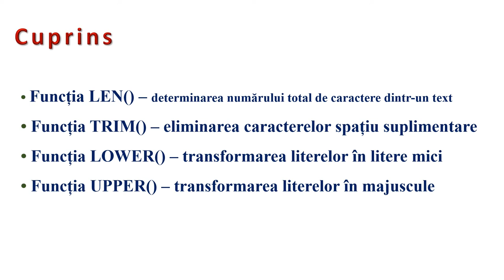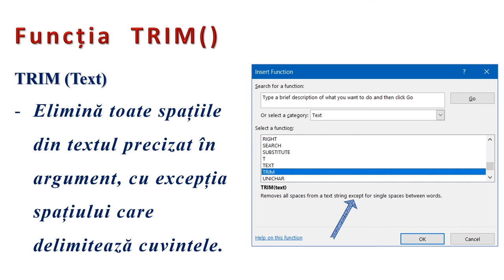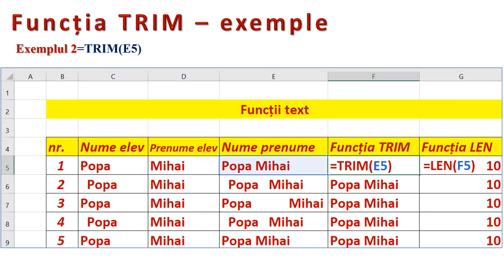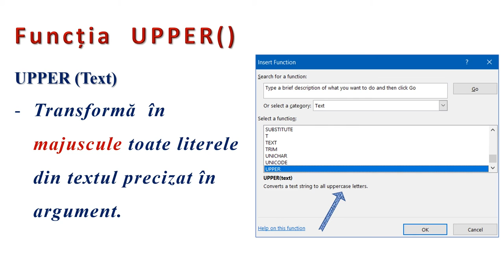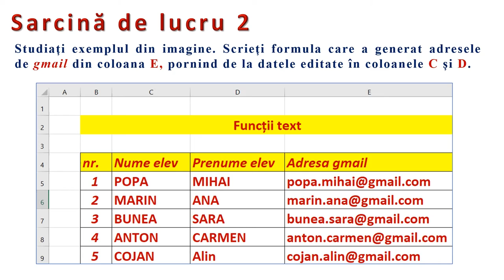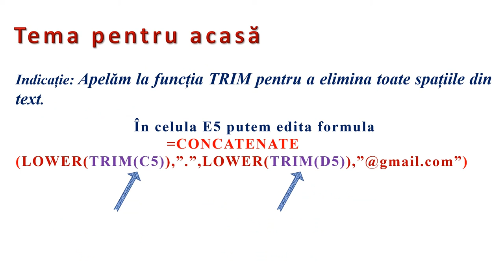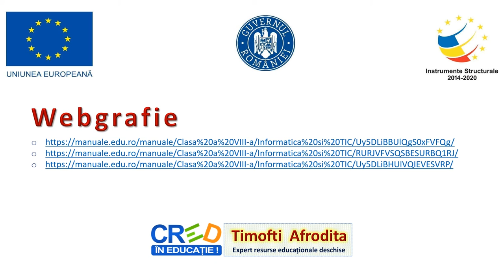Excel - funcții text (2) sau prelucrarea textelor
Resursa este de tip video şi descrie modul de lucru cu datele de tip text introduse într-o aplicaţie de calcul tabelar cu ajutorul formulelor şi funcţiilor Excel.
În cadrul resursei sunt exemplificate funcţii necesare calculului numărului total de caractere din celule, eliminării spațiilor inutile, transformării literelor în majuscule sau litere mici.